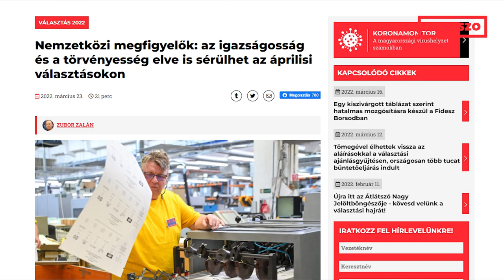Nemzetközi megfigyelők: az igazságosság és a törvényesség elve is sérülhet az áprilisi választásokon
Nincsenek meg Magyarországon a jogszabályi keretek a választási csalás megelőzésére – olvasható az ENEMO nemzetközi választási megfigyelőcsoport időközi jelentésében. Az EBESZ időközi jelentése szintén az egyenlőtlen kampánylehetőségekre, a választókerületek szabálytalan kijelölésére és a levélszavazatok ellenőrizhetetlenségére figyelmeztet.